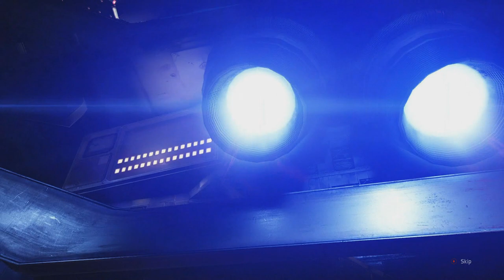[17] Hunt or be Hunted (Let's Play Evolve PC w/ GaLm) [1080p 60FPS]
"What is Evolve?"
"Evolve is a sci-fi themed, co-operative first-person shooter survival game developed by Turtle Rock Studios and published by 2K Games.

Evolve is an asymmetrical multiplayer game, pitting four player-controlled Hunters against an alien Monster, controlled by a fifth player. Both Hunters and Monsters can use unique abilities during the game. The Monster player can kill other smaller creatures to evolve and become stronger by entering a cocoon stage, leaving itself vulnerable for a short duration. "